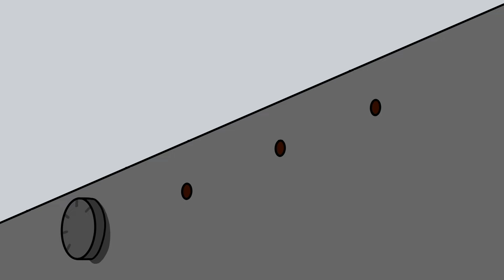232 # Салам Закуска приготвен у дома – още един обичан салам от онова време – SUB – Yami Yami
Скъпи приятели много от вас пожелаха да научат как могат да си приготвят у дома “салам закуска“. Този салам със специфичен външен вид и вкус помним от времето на социализма.
Необходими продукти за 3 килограма суров продукт:
1.5 кг свинско месо
1.2 кг телешко (говеждо месо)
300 гр гръбна сланина
6 гр черен пипер
6 гр кимион
4 гр чубрица
4 гр индийско орехче
4 гр лют пипер
2-3 щипки захар
3 гр селитра
стартерна култура
50 мл хладка вода
54 гр готварска сол
непропускливи обвивки калибър 60-80 мм
За посипката“
3 супени лъжици чубрица
1 чаена лъжичка черен пипер
1 чаена лъжичка кимион
2 щипки сол
Можете да подкрепите и да се абонирате за канала Yami Yami на:
 / yamiyamichanel   / @yamiyami
 / yamiyamichanel